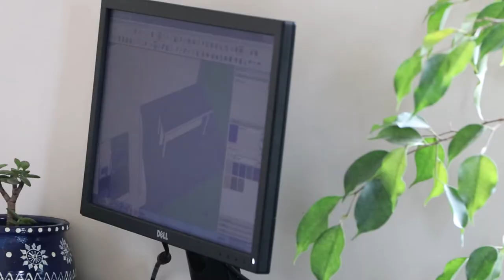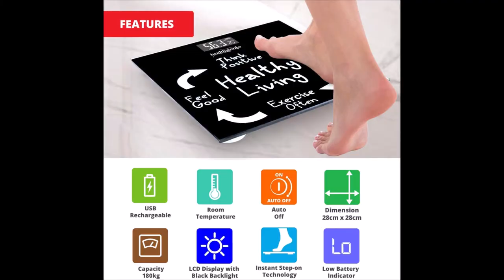Ball Fight | Unboxing Weighing Machine |shrutianandVlog | Hindi Vlog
shrutianandVlog |  48  | 2020

MCP Deluxe Personal Weighing Scale Analog Mechanical weighing machine 136kg with Antislip surface (Blue)

If you LIKE 🥰 my video Please 🙏